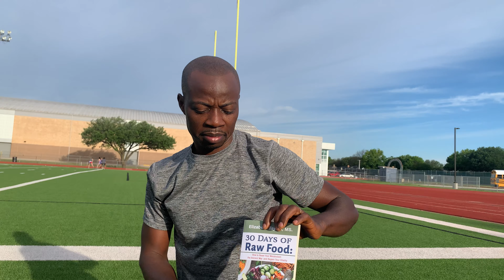Words are not always sufficient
People are always going to say something!
No one said it was going to be easy! "Health is wealth", we all know that but we fail to do the right thing to gain the "wealth". “Food is your best medicine”
Get a copy of my wife's newly released book.
If you need my help, support, coaching, or mentorship, she will be happy to have a one on one conversation with you.
and get connected to us and our services.

30 Days of Raw Food: How to Reset Your Metabolism the Ancient Way and Regain your vitality via @amazon

Majoring in the things that are under your control will bring you success. Don’t be distracted by the things you have no control over, for example, your age, skin color, where and when you were born.